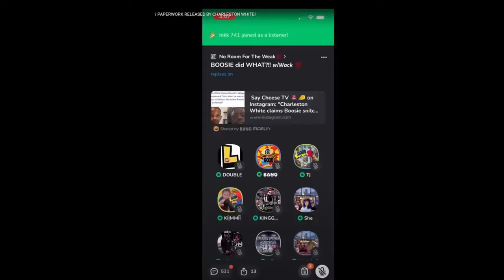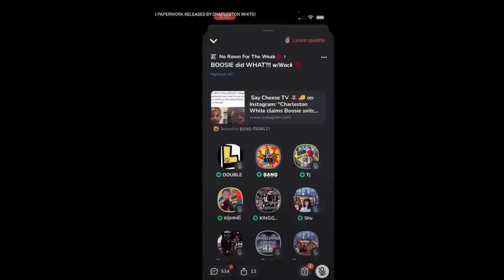Wack 100 Exposes Lil Boosie!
Wack 100 Violates Lil Boosie & exposes him for telling!

Charleston White Exposed By Feminist Podcaster!
Charleston White Destroys Errol Spence!
Charleston White & Lil Woody Link Up For A Interview! Disrespects Foolios Mom
Charleston White Exposes Shocking Secrets About Gillie & Lil Boosie
Boosie Gets Exposed By Charleston White!
Uncovering Tia Kemp’s Scheme To Trap Charleston White On Zeus Network!
Charleston White EXPOSED Bronny James & Diddy’s Parties
Charleston White Exposes Shocking Truths About Tia Kemp
Charleston White DISRESPECTS J PRINCE And His Sons!! Says He Wants Them In Jail!
Luce Cannon Claims Big U Betrayed Nipsey | Talks Big Not Helping Nipsey | “ Cowboy All BAD”
Blacc Sam & Wack 100 Says Nipsey Hussle Was Betrayed By Big U!
Wack 100 CRASHOUT & VIOLATES J PRINCE JR! | Says J Prince Jr Cant Come To Cali
Wack 100 CRASHOUT On The j PRINCE FAMILY | Wack Ran Into FBG & Bricc Baby in FLORIDA

Charleston white, say cheese, wack100, big u,blacc sam, nippy hussle, J prince jr, jprince, jprincejr, no jumper, dj akademiks, djakademiks, akademiks, vladtv, djvlad